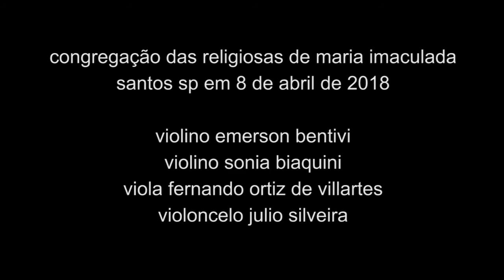Mozart - Eine kleine Nachtmusik - Allegro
Amigos com Cordas
Apresentação em 8 de abril de 2018
Congregação das Religiosas de Maria Imaculada - Santos, SP